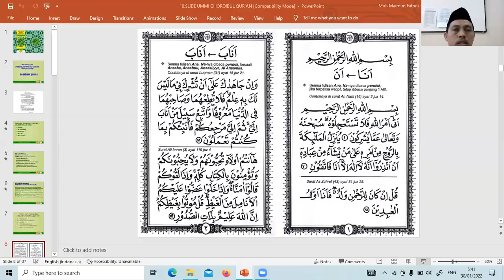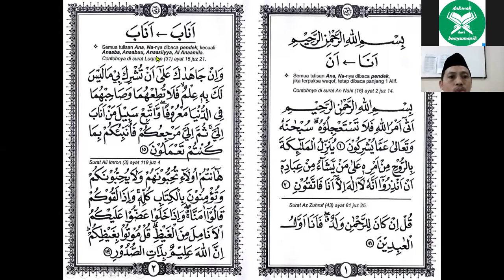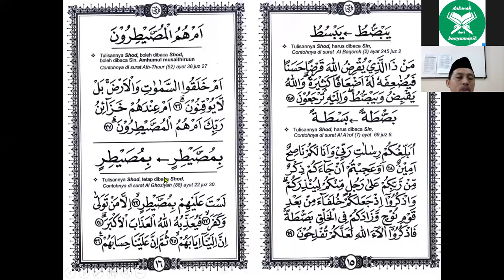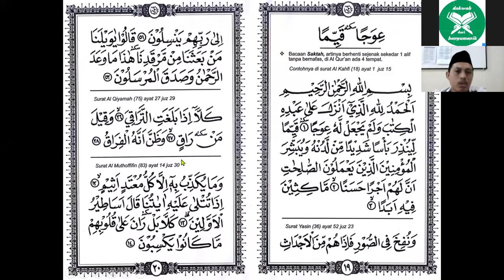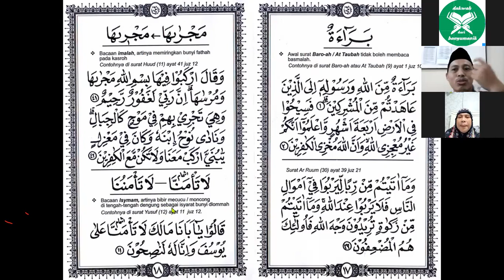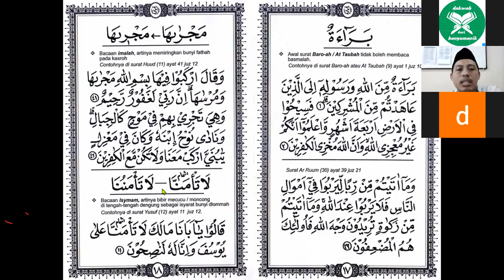Tahsin AL Quran 30/01/2022